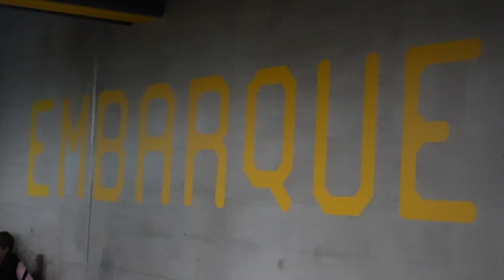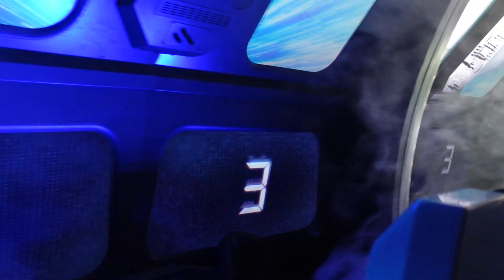🎢 OBJECTIF MARS RÉOUVRE AU FUTUROSCOPE !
Objectif Mars est enfin de retour sur le Parc du @futuroscope depuis le Vendredi 23 Juin 2023 !
J'ai eu la chance de pouvoir être le passager du premier soft opening effectué le Mercredi 21 Juin, et autant vous dire que c'est un plaisir fou de pouvoir retrouver ce coaster !

En bonus dans cette vidéo, un ONRIDE COMPLET vous attend à la fin, attention à ceux qui ne veulent pas se spoiler...

Vous êtes plus de 70% à regarder mes vidéos sans être abonné à ma chaîne, alors je compte sur vous s'il vous plait, cela m'aide beaucoup et me récompense pour le travail passé, MERCI.

00:00 Intro
01:38 Objectif Mars
03:06 Mon avis ...
06:55 ONRIDE COMPLET
09:10 SPOILER ALERT
09:45 Outro